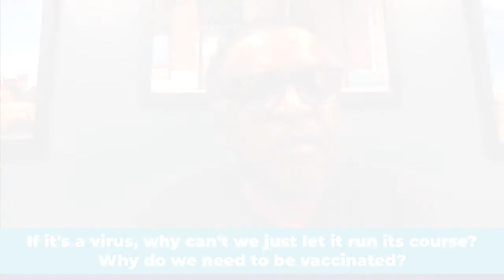Dr. Patterson video: The virus & running its course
We asked Dr. Patterson since COVID-19 is a virus, why can't we just let it run its course. Why do we need a vaccine?